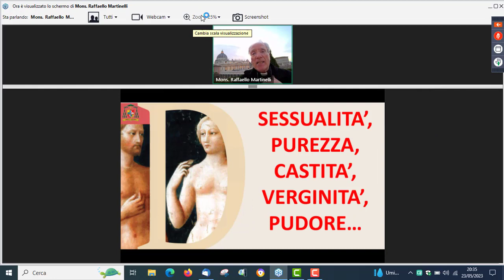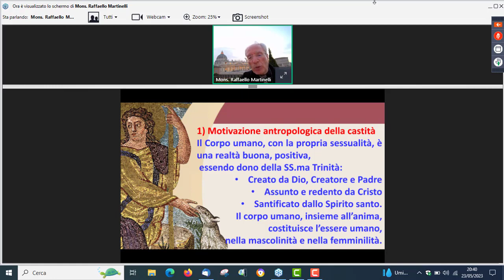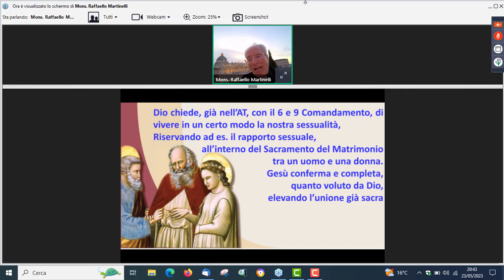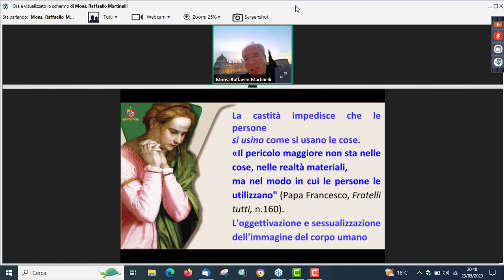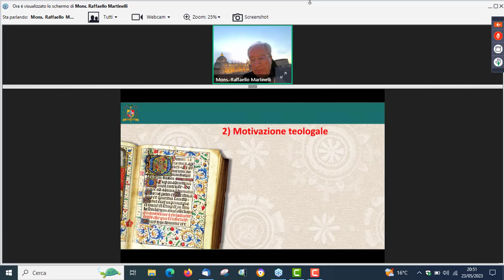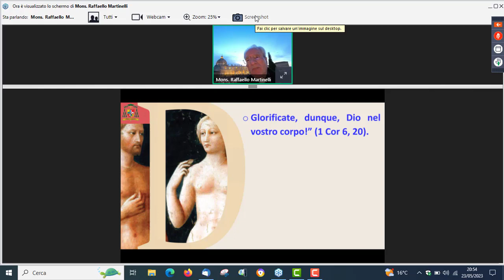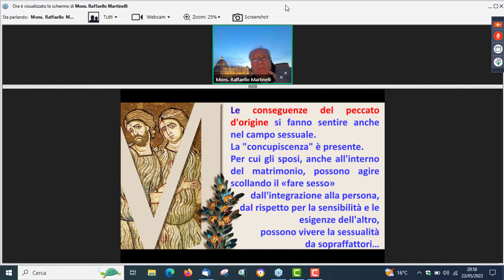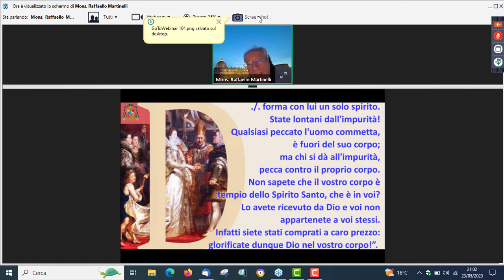Le virtù cardinali La temperanza